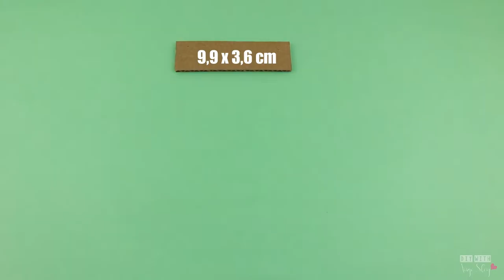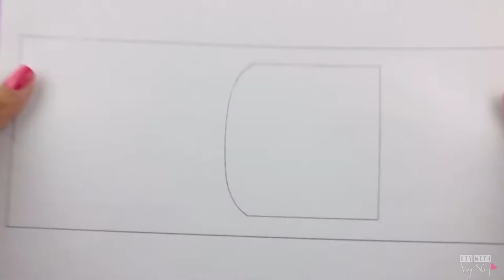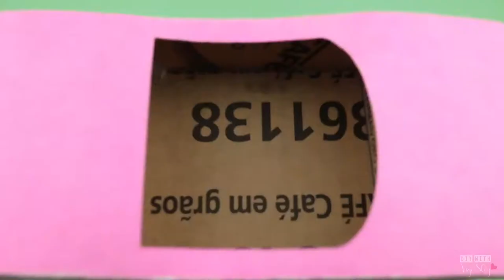How to make a Convertible Car 🚗Easy cardboard toy for dolls Barbie♻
Make a beautiful toy convertible car yourself out of cardboard. Here I teach you step by step quickly and easily to do it in the comfort of your home without spending a lot! You will like♥

Main Materials:
- Cardboard
- White glue
- hot glue
- Cold silicone glue
- Paper card
- Adhesive paper
- Soda bottle